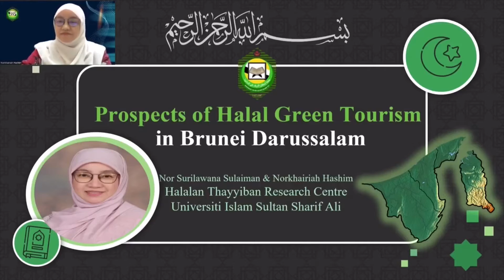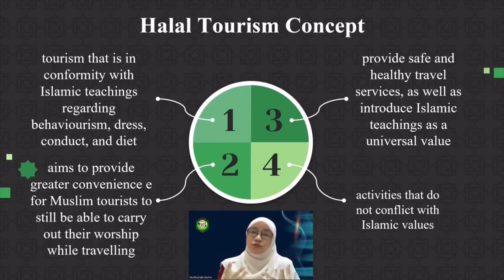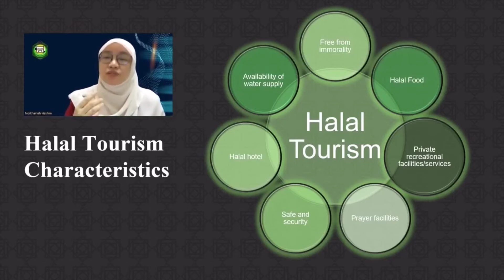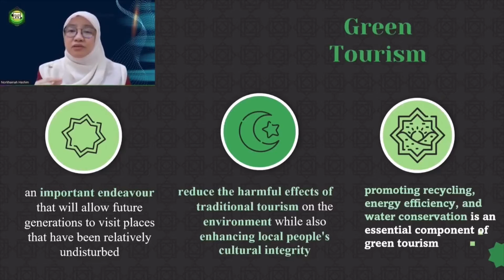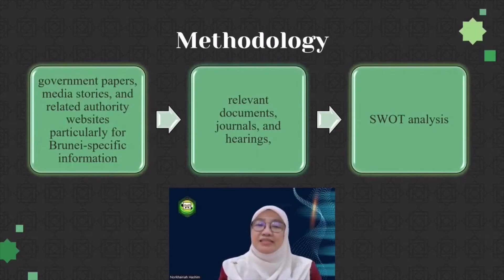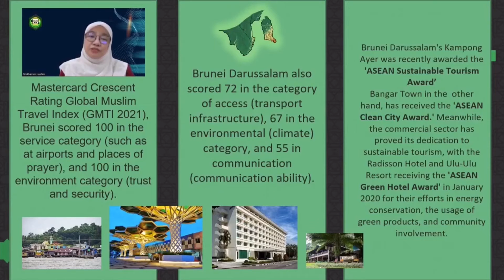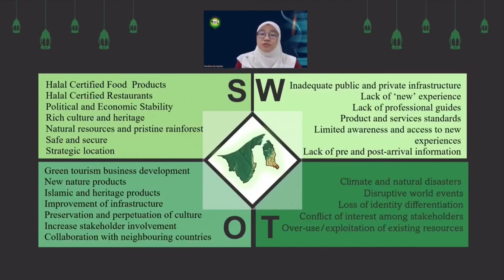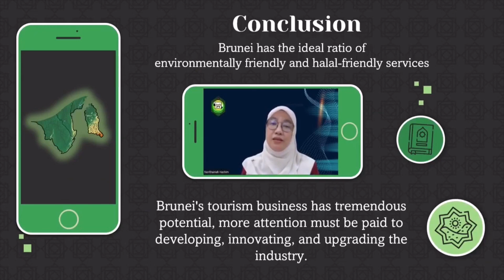SoRes LPPM Unisba 2022 - Nor Surilawana Sulaiman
Name: Nor Surilawana Sulaiman
Field: Social & Humanities Research Symposium (SoRes)
Research Title: Human Wellbeing in Islam
Institution: Universitas Islam Bandung